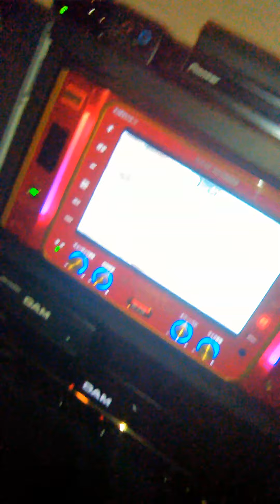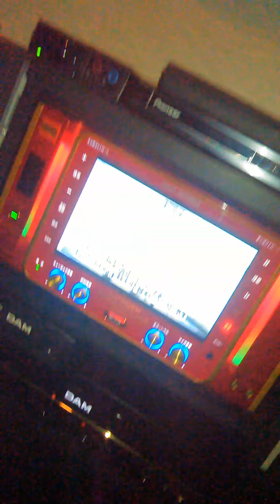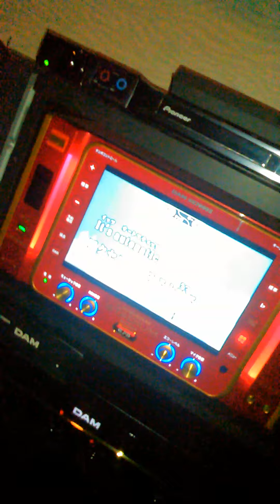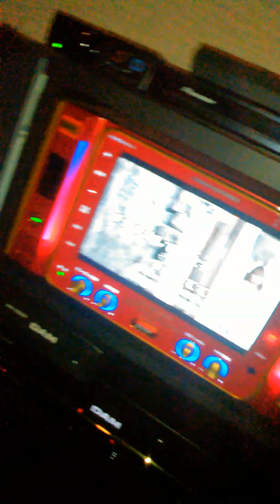Automatic(宇多田ヒカル) Cover sorry (Shiomi)